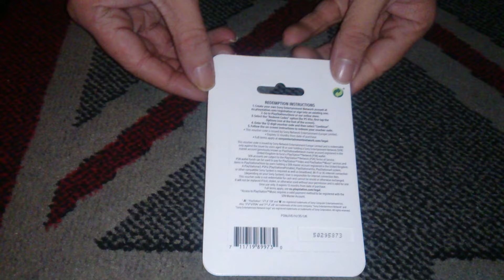Nostalgamer Unboxes £35 Wallet Top-Up Playstation Store On Sony Playstation 3 4 Vita UK PAL Version